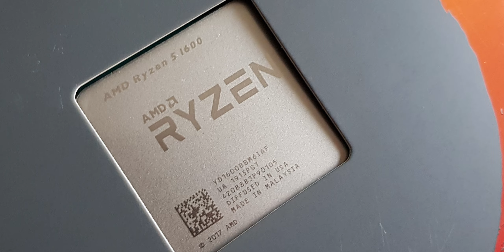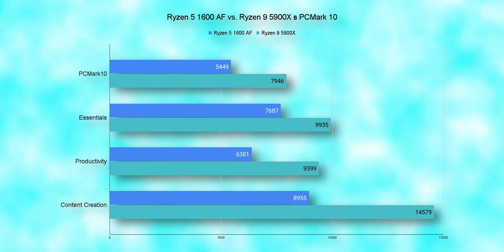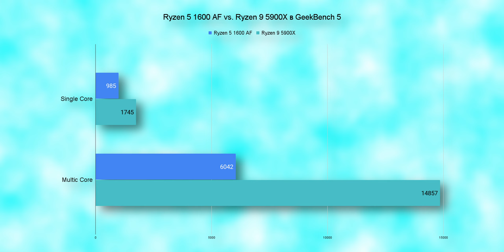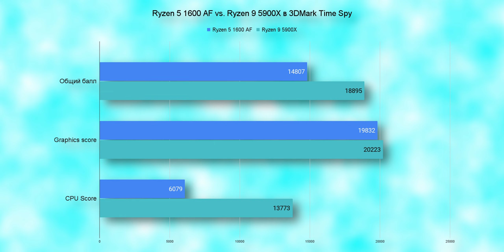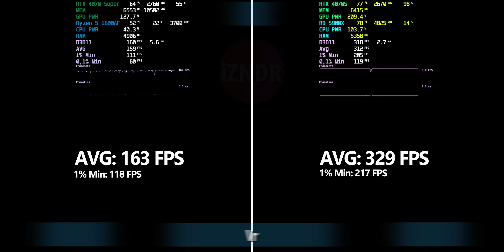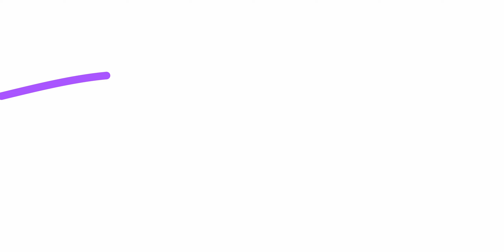Процессор для игр не важен!? || 6 старых ядер против 12 новых в 1080p и 1440p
Сравнил в нескольких играх процессоры Ryzen 5 1600 (AF) и Ryzen 9 5900X. «На бумаге» разница в характеристиках больше чем двукратная... А что оказалось в реальности? Тесты с разными настройками качества графики и в двух разрешениях: 1080p (Full HD) и 1440p (QHD, оно же 2K)

✔️Характеристики системы:

Процессор: AMD Ryzen 5 1600 AF / Ryzen 9 5900X
Кулер: ID-Cooling SE-226-XT
Мать: ASUS Prime B450M-K
Видеокарта: GeForce RTX 4070 Super
ОЗУ: DDR4 3600 МГц 2x16 ГБ, CL16
БП: Thermalright TG750-W (80+ Gold)
ОС: Windows 10 Pro 22H2

Тайминги
0:00 Про сравнение Ryzen 5 1600 и Ryzen 9 5900X
00:58 Подробнее про тестовую сборку
02:17 Методика тестирования
03:35 PCMark10
03:59 GeekBench 5
04:15 GeekBench 6
04:26 CineBench R23
04:44 3Dmark
05:22 Тесты в играх
05:37 Alan Wake 2
06:34 Cyberpunk 2077
07:16 Metro Exodus
08:21 War Thunder
09:18 Сравнение нагрева и энергопотребления
10:41 Итоги

❗В описании ролика есть ссылка на Яндекс Маркет, поэтому приходится маркировать как рекламу. К самому видео Яндекс никакого отношения не имеет